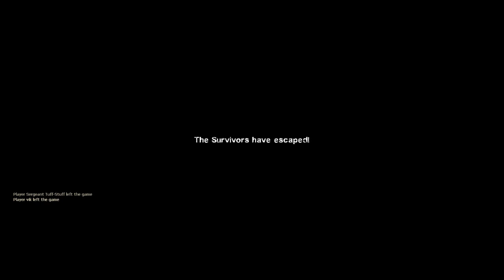LEFT 4 DEAD 2: THE PARISH FINALE (ADVANCED)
advanced difficulty, red texture specials mod.